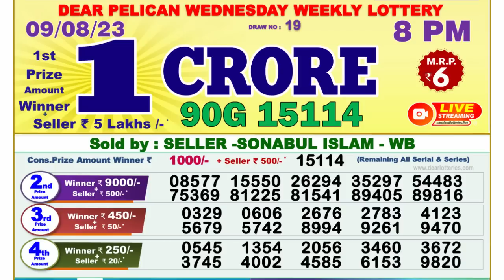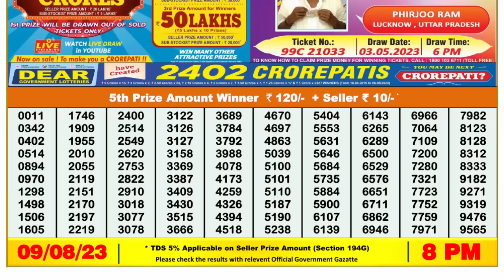🔴 Lottery Sambad Live 08:00pm 09/08/2023 Evening Nagaland State Dear Lottery Result Pdf Download